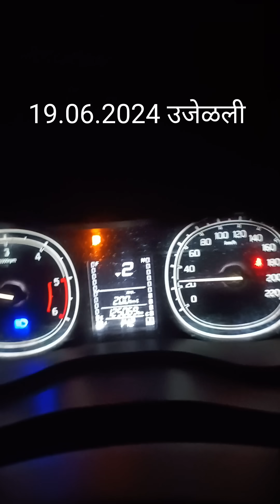19 तारीख उजेळली || रखडलेल्या पेरण्या होणार || प्रकाश कामनकर